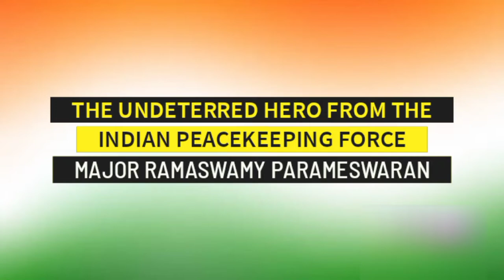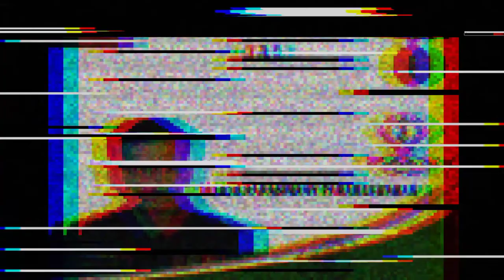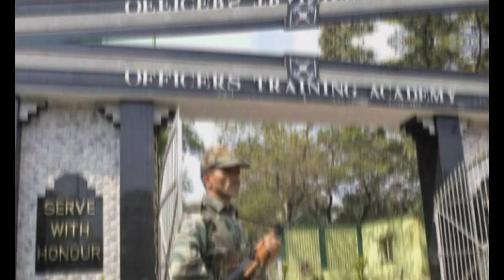Project Veer Gatha - Major Ramaswamy Parameswaran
On 25 November 1987, when Major Ramaswamy Parameswaran was returning from search operation in Sri Lanka, late at night, his column was ambushed by a group of militants. With cool presence of mind, he encircled the militants from the rear and charged into them, taking them completely surprise. During the hand-to-hand combat, a militant shot him in the chest. Undaunted, Major Parameswaran snatched the rifle from the militant and shot him dead. Gravely wounded, he continued to give orders and inspired his command till he breathed his last. Five militants were killed and three rifles and two rocket launchers were recovered and the ambush was cleared.